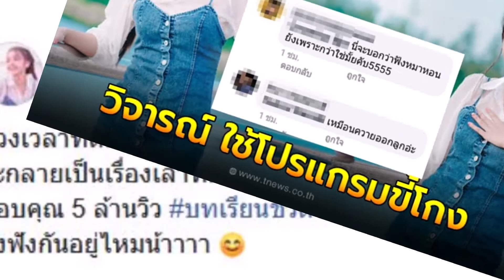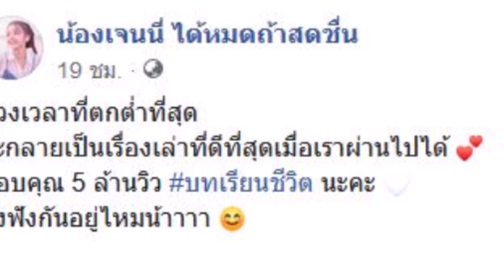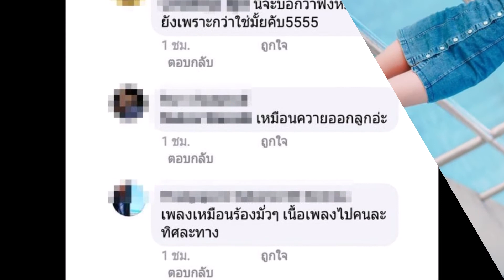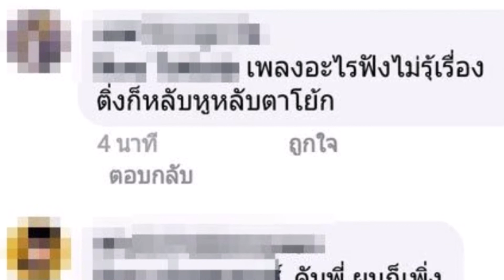ชาวเน็ตวิจารณ์สนั่น!!เจนนี่เสียงเพี้ยนหนัก หลังปล่อยเพลงใหม่ล่าสุด พร้อมขอบคุณ 5 ล้านวิว แฉใช้โปรแกร